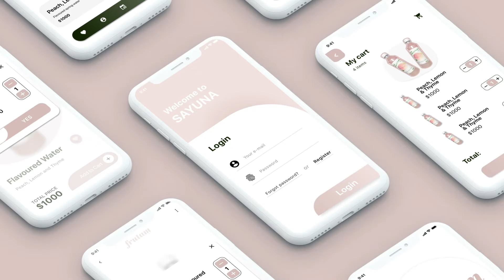Mengxin Li, Frutam Brand Introduction